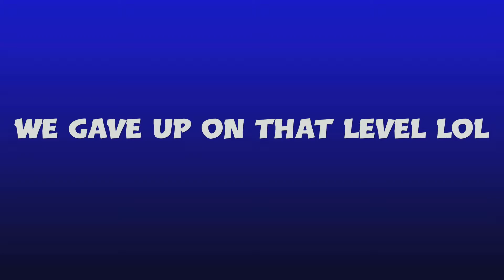Spot The Difference Halloween - Fortnite